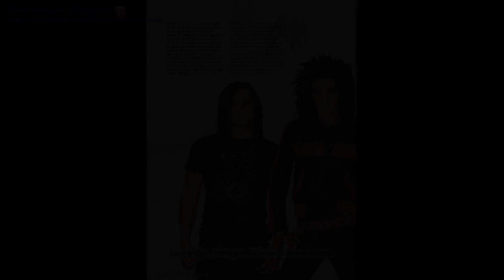Билл Каулитц (Bill Kaulitz) part 6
Билл Ка́улитц (нем. Bill Kaulitz; род. 1 сентября 1989, Лейпциг, ГДР) — вокалист немецкой группы Tokio Hotel. Брат-близнец гитариста группы Тома Каулитца.
Билл и его брат-близнец Том Каулитц родились в Лейпциге, Билл на 10 минут позже брата. Родители Билла и Тома, Симона и Йорг развелись когда близнецам было 7 лет[2]. Когда братьям было по 9 лет, семья переехала из Лейпцига в Лойтше, небольшую деревню в пригороде Магдебурга. Их мать повторно вышла замуж за музыканта Гордона Трюмпера[3].
В 2001 году братья совместно с двумя друзьями — Густавом Шефером и Георгом Листингом — основали группу «Devilish», которой впоследствии было дано другое название — Tokio Hotel.
В 2003 году Билл принял участие в шоу «Star Search» (аналог «Народного артиста»), но проиграл в четвертьфинале. На этом шоу его заметил Петер Хоффман, который впоследствии стал одним из четырёх продюсеров группы и значительно способствовал её продвижению.
Билл стал заниматься вокалом, так и не освоив клавишные, потому что не имел необходимого для этого терпения. Кроме того, он никогда не учился музыке и не владеет нотной грамотой[3].
Он высоко ценит самостоятельно сделанную музыку.
Билл озвучивал главную роль в немецкой версии фильма «Артур и минипуты»[4]. Недавно вышла вторая часть фильма, в озвучивании которого также принимал участие Билл Каулиц, озвучивавший Артура в немецкой версии.
19 января 2010 года Билл впервые выступил в роли модели на показе модного дома Dsquared[5].
В 2010 году Билл и Том появились на обложке октябрьского номера L’Uomo Vogue. Фотосессия проходила во дворце Бискари (Palazzo Biscari) в Катании, Сицилия[6][7].
Билл и его брат-близнец Том в октябре 2010 года переехали из Гамбурга в Лос-Анджелес[8]. В Лос-Анджелесе Билл и Том работают над новым музыкальным материалом[8][9]. В интервью Bild в сентябре 2012 года Билл сказал:
На вопрос «Где сегодня вы чувствуете себя как дома?» в этом же интервью Билл ответил:
Билл и Том дважды принимали участие в кампаниях PETA.
В ноябре 2010 года братья приняли участие в кампании PETA «Wildtiere raus aus dem Zirkus!» («Уберите диких животных из цирка!»). Близнецы приняли участие в фотосессии со слоганом «Sklaven der Unterhaltungsindustrie: Wildtiere raus aus dem Zirkus!» («Рабы индустрии развлечений: уберите диких животных из цирка!»), выступив против использования животных в индустрии развлечений.[10]
В марте 2012 года Билл и Том приняли участие в кампании PETA против истребления бездомных животных к Чемпионату Европы по футболу 2012 на Украине «Stoppt Tierquälerei für die EM 2012» («Остановите жестокость к животным к Евро-2012»).[11]
Билл и Том стали судьями в жюри юбилейного десятого сезона шоу телеканала RTL «Deutschland sucht den Superstar» 2013 (DSDS 2013) («Германия ищет суперзвезду» 2013) вместе с Матео из группы Culcha Candela и Дитером Боленом.[12]
Жюри приступило к работе осенью 2012 года, проведя кастинги, съемки которых проходили в Берлине[12] и Бад-Дрибурге, Германия, и в Виллемстаде, Кюрасао, Карибы.[13] Десятый сезон шоу начался 5 января 2013 года.[13][14]
Билл Каулитц является обладателем награды 2011 в конкурсе сайта STAR PLANETE. Ранее он побеждал летом этого года в категории «Международный Мужчина-Артист», без особых трудностей, обогнав Джастина Бибера и Jonas Brothers. Затем он был выставлен против победителей 10 других категорий в течение 10 недель. Борьба была очень трудной, но многие люди поддерживали его голосуя день и ночь, удерживая верхнюю позицию, итак он — «Номер 1».
Также Билл Каулитц посетил шоу Хайди Клум «Топ-модель по-немецки».
↑ Показывать компактно